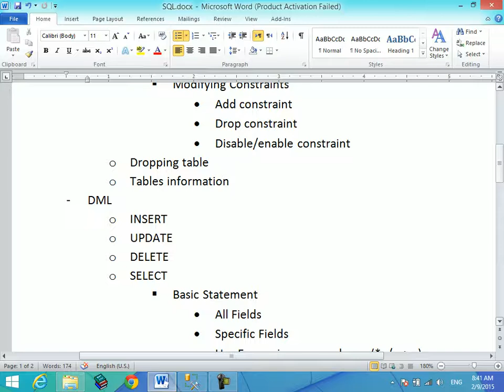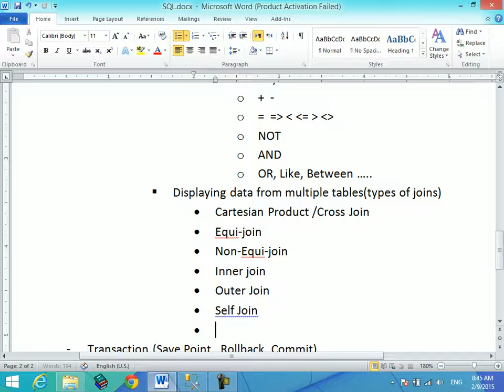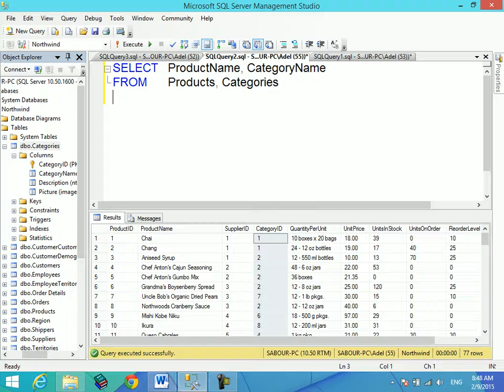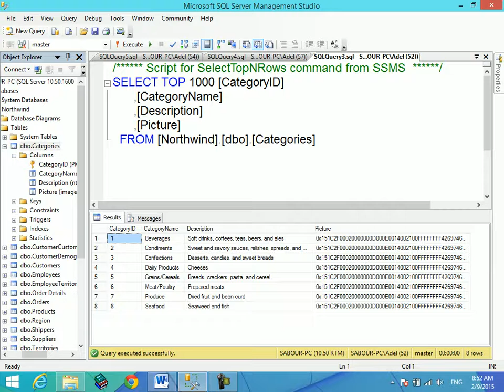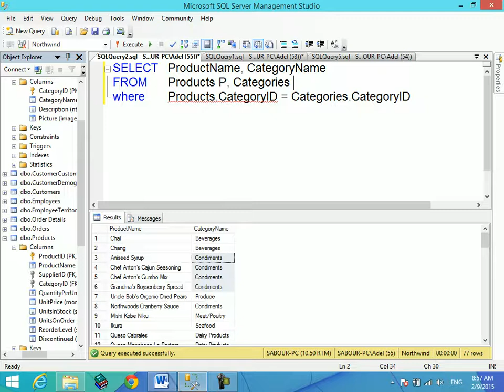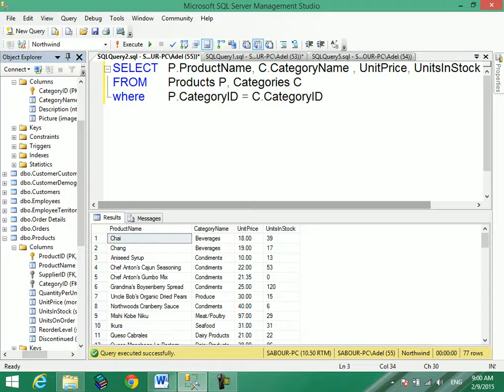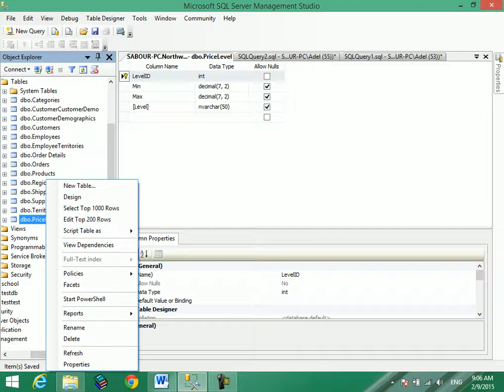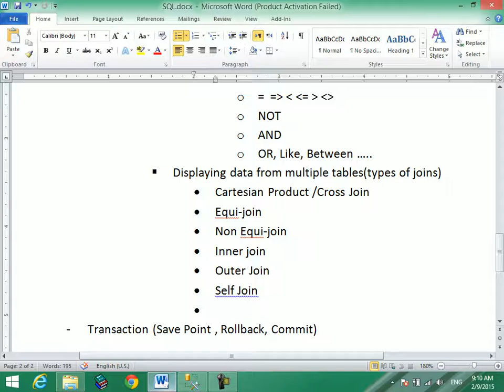8 MTA 98 364 Types of joins Cartesian Product Cross Join Equi join Non equi join